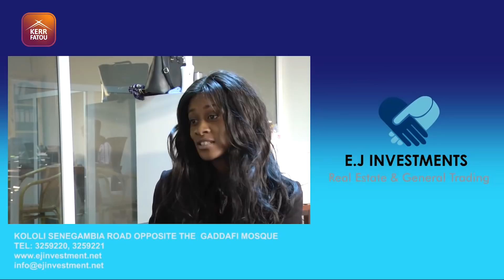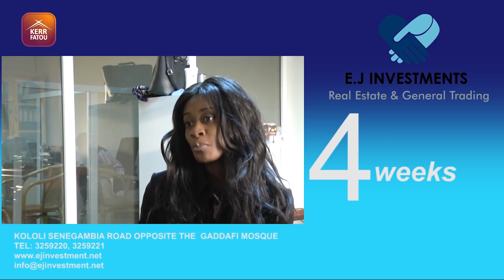Workshop on the strengthening of Diaster Risk in the Gambia